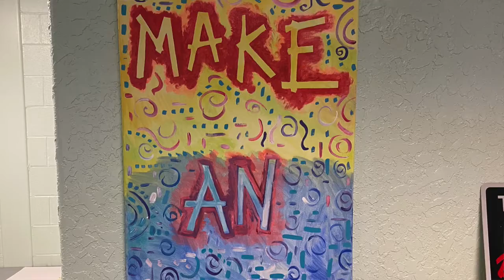Stella Downs on SEL at Comfort